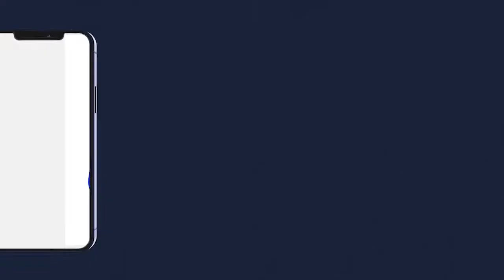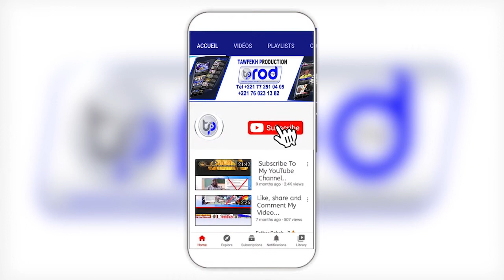TARIKHOU GAMOU TOUBA FALL MBOUKHEKH 1444H2022 PARTIE 2